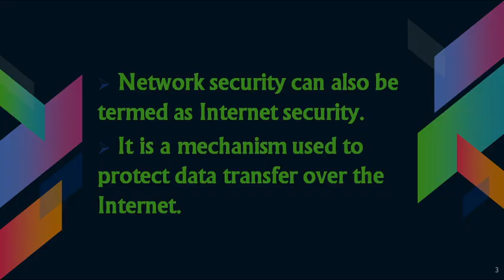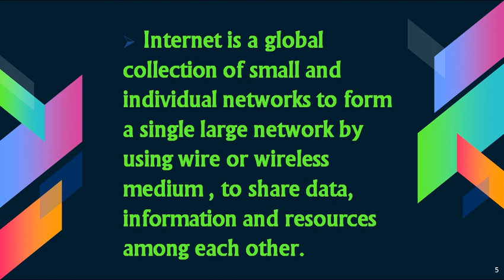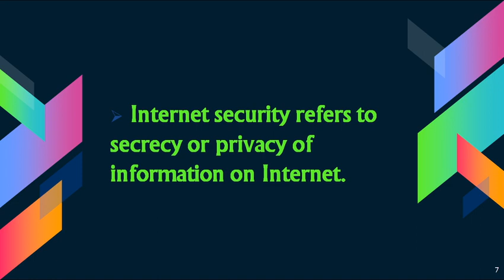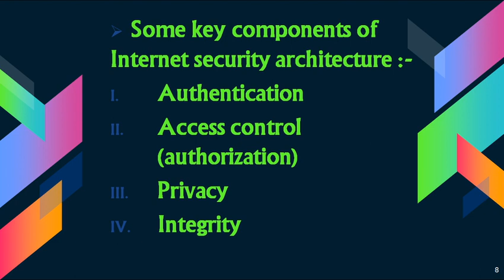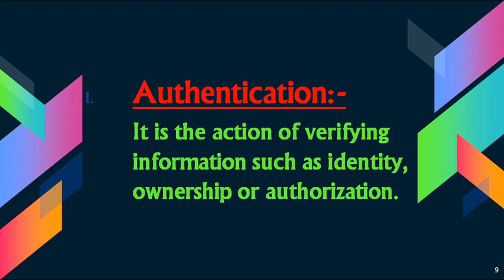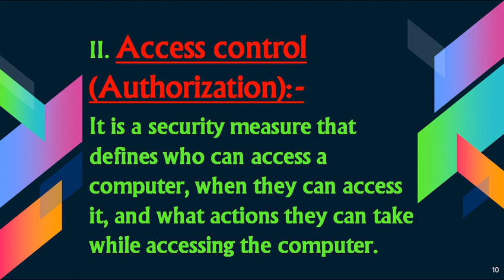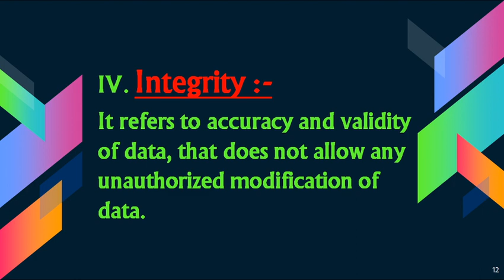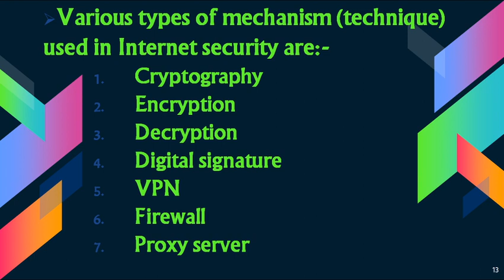NETWORK SECURITY ON INTERNET CLASS-14 (NETWORK SECURITY ARCHITECTURE)